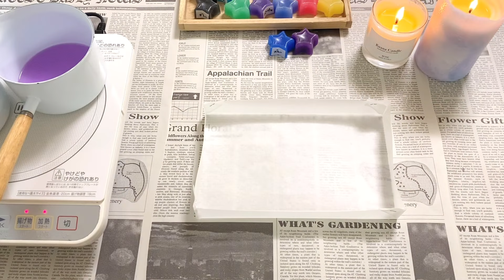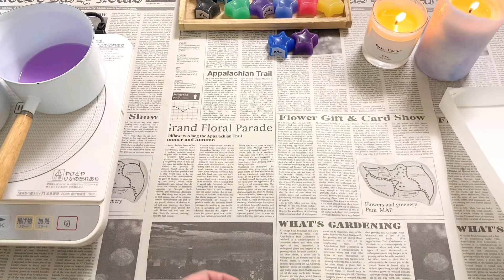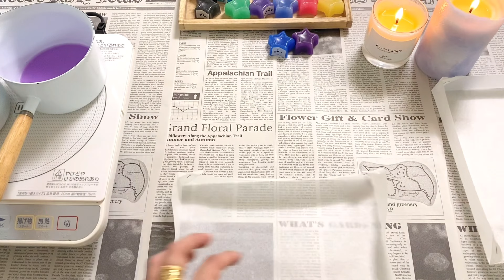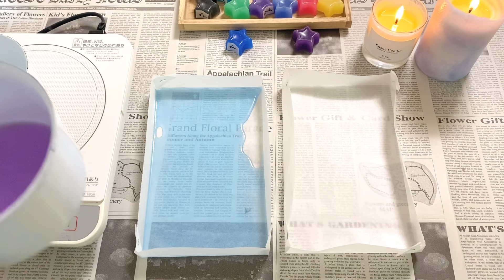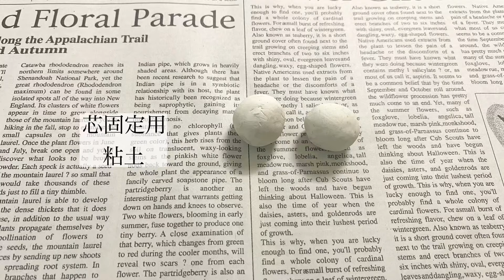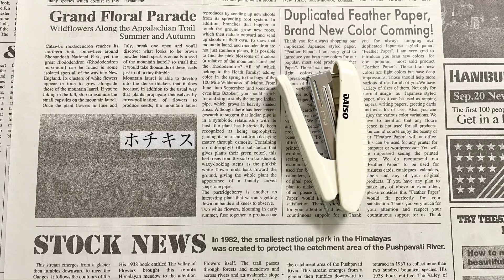【Lesson2】失敗しない！グラデーションキャンドル/キャンドル作り/キャンドルの作り方/ハンドメイド/Candlemaking/candle/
たくさん作って失敗してきて
やっと失敗しないきれいなグラデーションを作ることができました❣️
今まで失敗しちゃったという方に参考にしていただきたいです

【Lesson2】失敗しない！グラデーションキャンドル🕯🌈
2つの作り方とキャンドルの底の凹みの部分のお直しの仕方も
できるだけわかりやすく載せています💁‍♀️❣️

ぜひ、チャレンジしてみてくださいね！

スタート///　00:00

はじまり///　00:13

1つ目の作り方///   01:19

2つ目の作り方///  15:33

底の凹みのお直し///   27:43

 おわりに///   32:00

用意する材料///   32:38

キャンドル作りに興味のある方や作ったことがある方にも
少しでも参考になるレッスンをお届けできたら嬉しいです❣️

あくまでも私自身の作り方で進めているのと
対面レッスンのようなお伝えができないのが心苦しいですが
楽しんでいただけたらと思います。